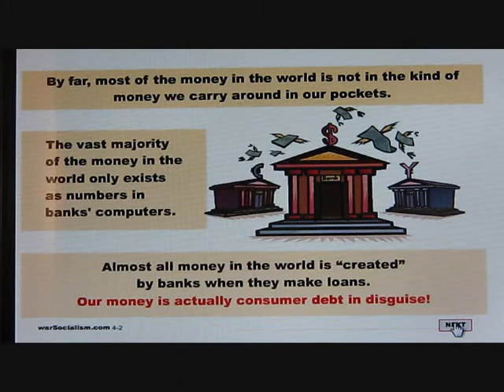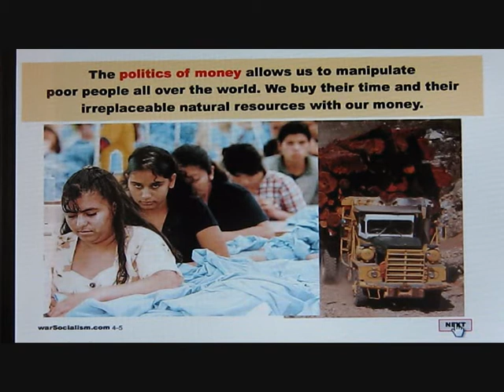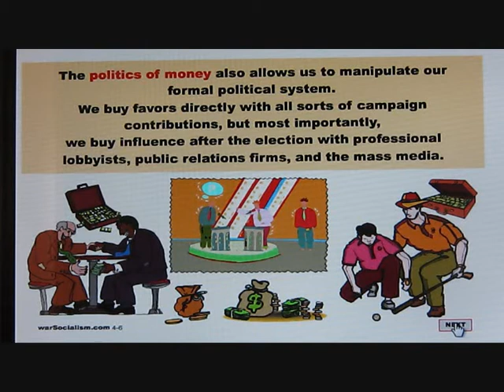Peak Oil by Jay Hanson Pt 4.. money..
"SHORTAGE OF ENERGY" or "LONGAGE OF PEOPLE"?

Longage is always soluble; a shortage may not be. -- Garrett Hardin

There is a crime here that goes beyond denunciation.
There is a sorrow here that weeping cannot symbolize.
There is a failure here that topples all our success. -- John Steinbeck

A specter is haunting developed countries, the specter of "peak oil." If you were born after 1960, you will probably die of violence, starvation or contagious disease. This is because our genetic demand for more-and-more resources, within a physical environment of less-and-less "net energy"[1] available for those resources, will inevitably lead to widespread violence and global nuclear war.

Geologists have calculated that global oil production [2] and North American natural gas production [3] are peaking about now. American coal is expected to peak about 2035.[4] No alternative -- even nuclear [5] -- has the potential to replace more than a tiny fraction of the power presently generated by fossil fuels.

America was specifically designed by special interests (e.g., General Motors, Firestone and Standard Oil) to require fossil fuel and automobiles [6] to be viable. The exhaustion of fossil fuel will leave many millions of Americans with no access to food or water and facing certain death. For example, ten or more millions of people in Southern California alone will die within a couple of days after drinking their toilet tanks and swimming pools dry.

Since it's literally impossible to increase global net energy production, the only approaches which can mitigate this problem are national -- to either increase national net energy, or reduce national energy demand, or both. The primary goal of American public policy should be to minimize the suffering [7] of as many American citizens as possible by delivering basic "needs"[8] gratis. Unfortunately, our democratic [9] form of government can not direct us to any specific goal because it is "process politics" instead of "systems politics":
"As the name implies, process politics emphasizes the adequacy and fairness of the rules governing the process of politics. If the process is fair, then, as in a trial conducted according to due process, the outcome is assumed to be just -- or at least the best the system can achieve. By contrast, systems politics is concerned primarily with desired outcomes; means are subordinated to predetermined ends."[10]

Indeed, all measures that our present government takes to mitigate our problems will make them even worse! [11] Since our present government can not direct us to any specific goal, the first step in mitigation must be to invent a new systems politics. In other words, dump our present "special interest" government in favor of a new "common interest" government based on a new set of values:

"In brief, liberal democracy as we know it -- that is, our theory or 'paradigm' of politics -- is doomed by ecological scarcity; we need a completely new political philosophy and set of political institutions. Moreover, it appears that the basic principles of modern industrial civilization are also incompatible with ecological scarcity and that the whole ideology of modernity growing out of the Enlightenment, especially such central tenets as individualism, may no longer be viable."[12]

The closest example in our experience was the country on a war footing during World War Two when our economy was directed towards the specific goal of winning the war. Moreover, even if the entire economy were directed towards developing renewable energy supplies, it would be a significant challenge to avoid anarchy because energy available for consumer goods could fall to about 30% of demand: